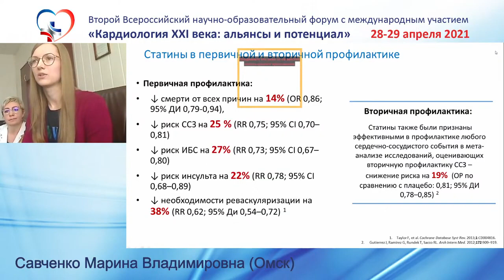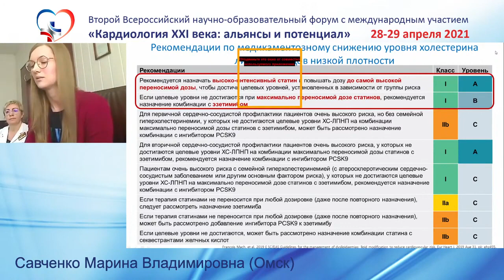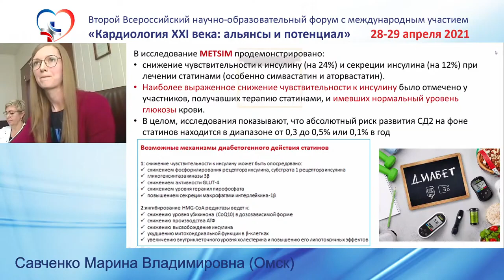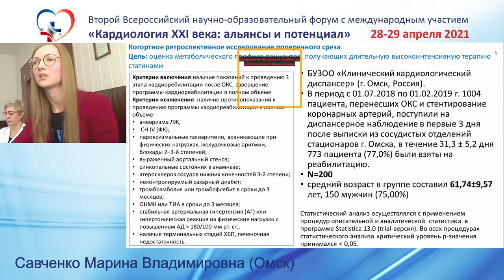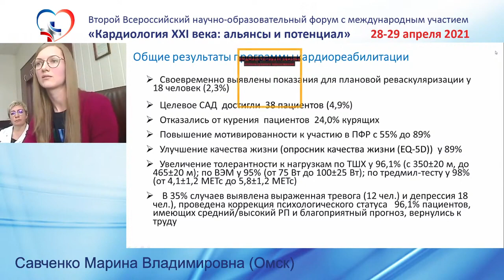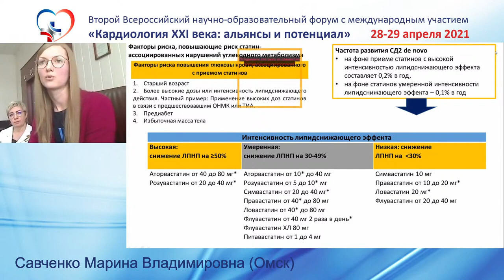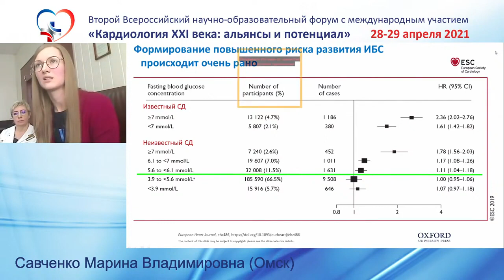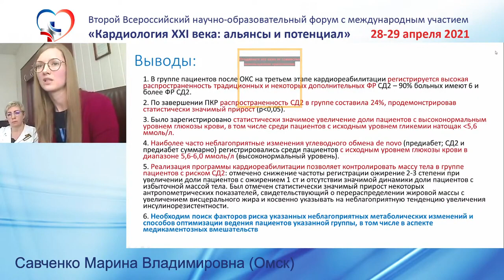Друк И.В., Кореннова О.Ю., Савченко М.В. (Омск).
Коморбидная патология –фактор, определяющий возможности кардиореабилитации